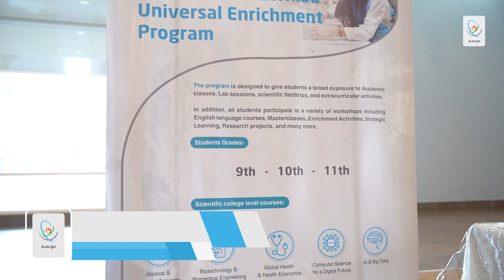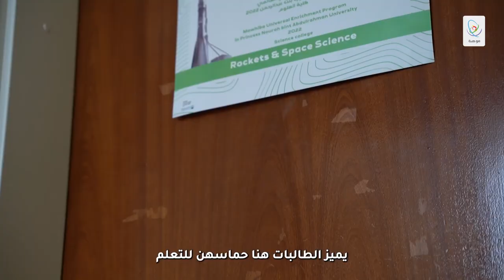2022 برنامج موهبة الإثرائي العالمي‬ بجامعة الأميرة نورة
195 students embark in a unique journey with Mawhiba Enrichment Programs
195 طالبة حصلن على تجربة فريدة في 9 وحدات علمية ثريّة مثل: العلوم الطبية والجراحية، الصواريخ وعلوم الفضاء، التكنولوجيا الحيوية والهندسة الطبية الحيوية في ‫برنامج_موهبة_الإثرائي_العالمي‬
بجامعة الأميرة نورة.